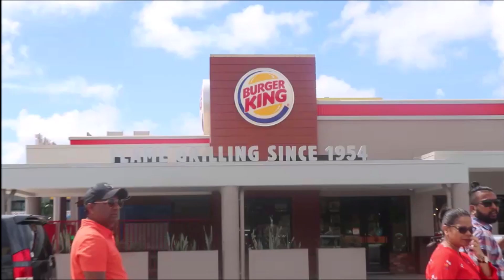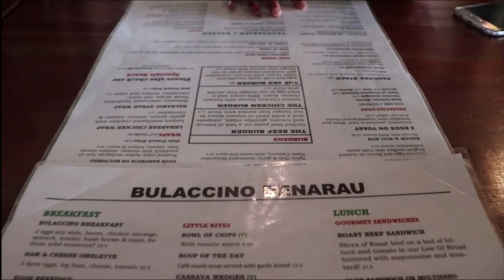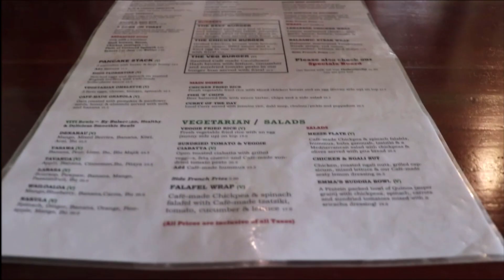Part 3 : OFF TO WYNDHAM FOR MA'S SURPRISE BDAY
BULA!
Hey guys its Dee here!

This  is part 3 of our trip to Fiji where you'll see us go to wyndham to celebrate my mums birthday!

VINAKA!